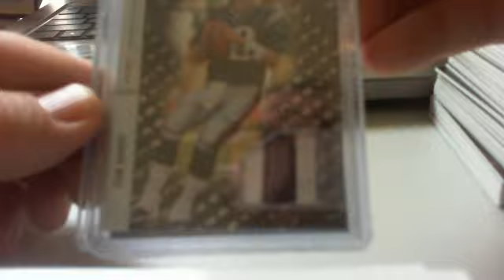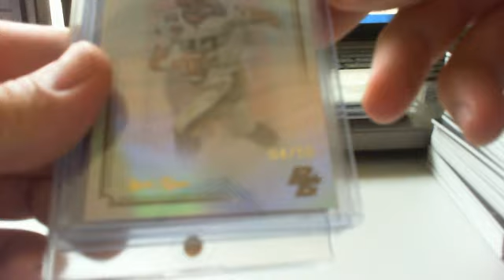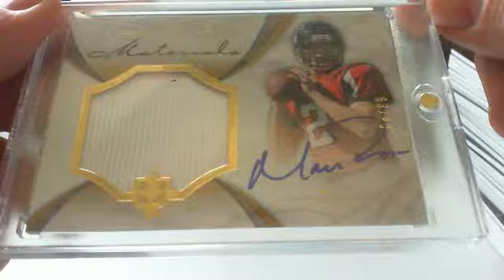SICK MAILDAY!!!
SORRY FOR THE LATE VID. YOUTUBE WAS BEING SCREWY THIS WEEKEND!